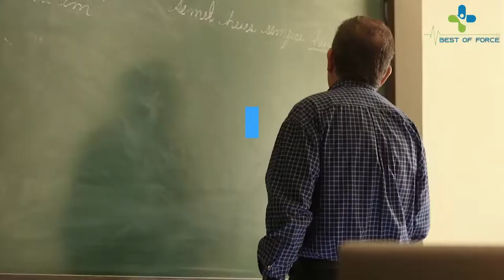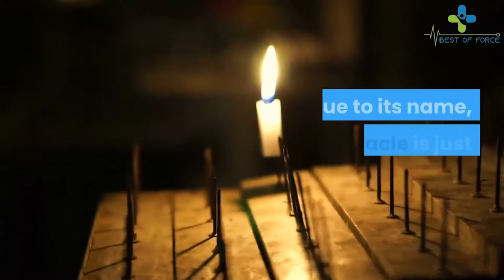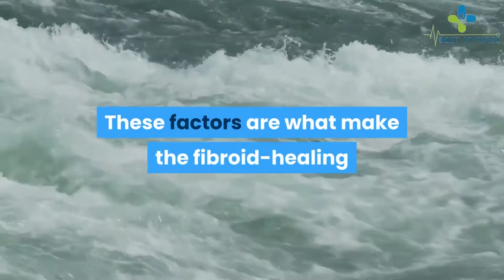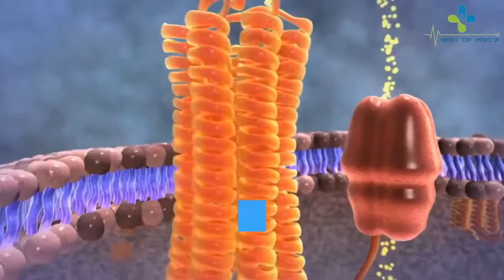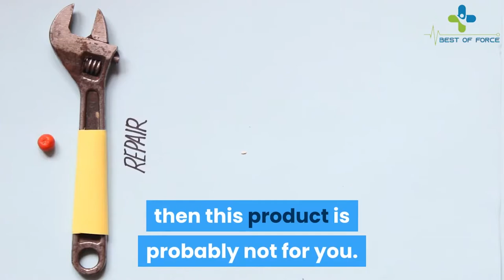Fibroids Miracle Book - What Are Uterine Fibroids & What Causes Fibroids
Fibroids Miracle is a 258-page holistic solution to help women suffering from fibroids get rid of it for good. It uses an all-natural process to help you wipe out uterine fibroids while also ensuring future complications stay at bay. As a woman, you deserve a fibroid-free life, and Fibroids Miracle is just what you need to attain that!

Fibroids Miracle Pros & Cons
Pros:
- All-natural treatment with zero side effects. This makes the Fibroids Miracle eBook a 100% safe self-help guide as it does not mask the symptoms but gets at the bottom cause of your uterine fibroids. You won’t see recommendations for prescription medication in this book.

- Helpful and unique customer support. The author of the book offers all her customers one-on-one counseling for 3 months along with the unlimited backing via email for purchasing Fibroids Miracle. This in itself is quite unique given the nature of the guide.

- Extremely comprehensive and easy to follow guides. This book is all-encompassing, accurate, and easy to comply with along with its friendly tone of writing. There are various checklists and charts mentioned, making it simpler to determine which stage of the program you are in.

- Comes with a full 60-day money back guarantee – This product comes with a 60-day money back guarantee. So, for some reason, you aren’t satisfied with the information presented in the book, you can have a refund of the purchase price.

Cons:
- Information presented might be overwhelming. This book contains over 250 pages and a truckload of information that might overwhelm you, especially if you’re someone who doesn’t read much.

- You can’t find it in stores. Fibroids Miracle is only available online and in digital format.

- Requires unwavering commitment to see results. The type of holistic healing mentioned in the book needs a significant level of steadfast motivation and devotion. It is an all-encompassing treatment game plan requiring you to make lifestyle and dietary changes for the whole strategy to work.

Who Is Amanda Leto?
Fibroids Miracle

The author of the book Amanda Leto, is a nutritionist, health consultant, and former sufferer of fibroids. When she reached the end of her tether with the way her fibroid-ridden condition was making her feel, Amanda decided to take matters in her own hand.

She focused on her overall diet and lifestyle when she was told that she couldn’t conceive and she saw how her symptoms got better. This made her realize that she was onto something which led her to write the Fibroids Miracle self-help guide. It is her mission to help women suffering from fibroid cysts, uterine fibroids, and their side effects and put an end to it all.

In her holistic guide, Amanda sheds light on fibroids and how women can get rid of it with the three-step protocol highlighted in her book.